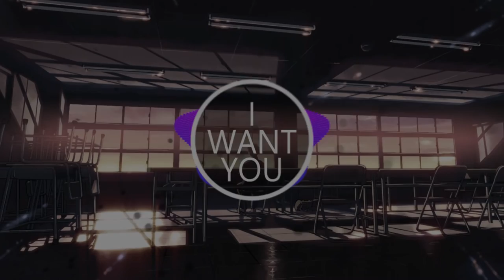trashtxnshi - i want you 🎶 [BASS BOOSTED]